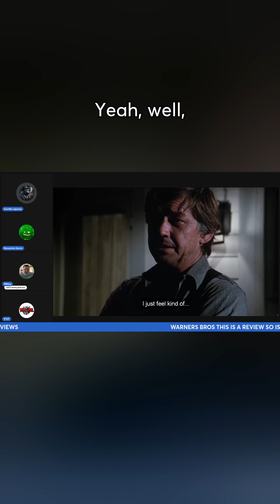germs solution to the hoover/FDR conundrum